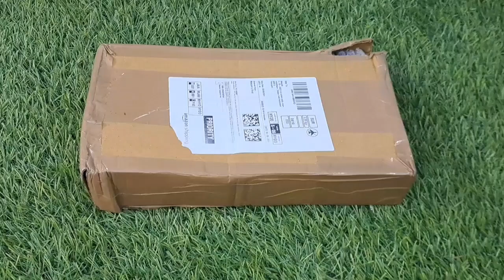Amazon haul unboxing video// honest review cost iron frying pans quality super 👌amazonhaul